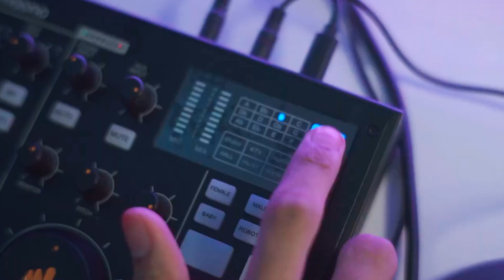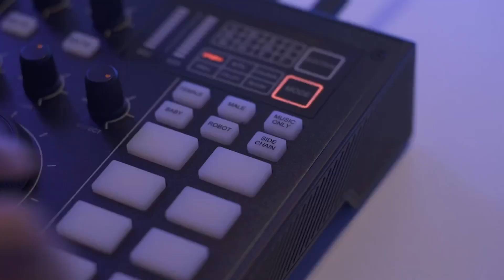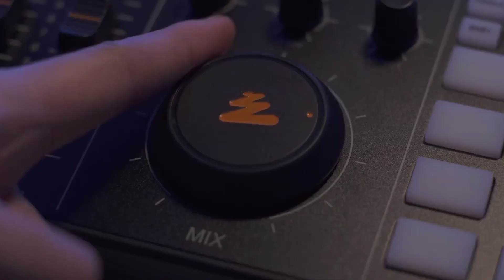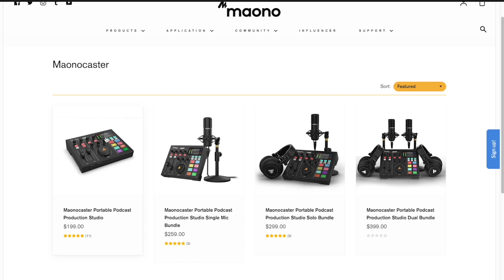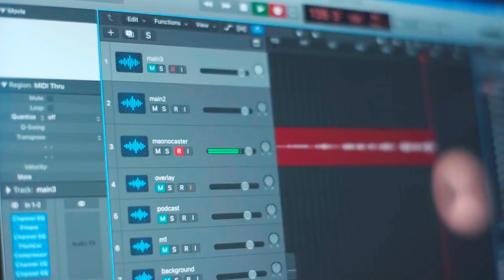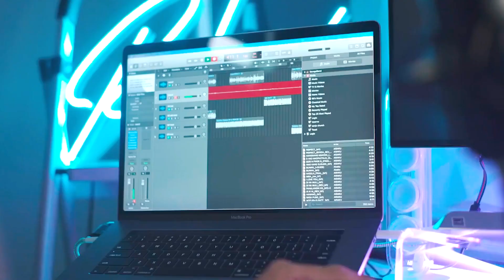สตูดิโอพอดคาสต์แบบพกพา MAONOCASTER AU-AM100 อุปกรณ์มิกซ์เสียง สำหรับงานโปรดักชั่น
คุณสมบัติของ Maonocaster AU-AM100
· อุปกรณ์ปรับแต่งเสียงสำหรับงานโปรดักชันระดับมืออาชีพ
· พกพาใช้งานได้ทุกที่ ใช้งานง่าย ไม่ซับซ้อนยุ่งยาก
· ดัดเสียงให้แหลมขึ้น ทุ้มลง เปลี่ยนเป็นเสียงผู้ชาย เสียงผู้หญิง เสียงเด็ก
· ปรับเสียงร้องหลักและการใช้งานแบบตัดเสียงร้องเหลือเพียงเสียงดนตรี หรือการลดความดังของเสียงดนตรี เพื่อพูดแทรกแบบงานดีเจก็ได้เช่นกัน
· ปรับเสียงให้ Echo, Reverb เพื่อความสนุกและน่าสนใจที่มากขึ้น
· ปรับโทนเสียงให้ตรงคีย์ Autotune เหมาะสำหรับการร้องเพลง หรือ cover สำหรับ Youtube Channal
· เสียงซาวด์เอฟเฟกต์ 4 เสียง เช่น stinger, cheering, clapping, suspense และทำเพิ่มเองได้อีก 3 เสียง หรือ Download จากเว็บไซด์ผู้ผลิตมาใช้งานได้
· รองรับการทำงานกับอุปกรณ์สำหรับเรื่องเสียงทั้งหูฟังเพื่อฟังเสียงได้แบบ Real-time หรือจะต่อเข้ากับไมค์ระดับโปรอีกก็ได้
· ลดเสียงรบกวนระหว่างการทำงาน การบันทึกเสียงได้ด้วยระบบ Denoise
· รองรับการใช้งานกับ audio mixing 4 ช่องทางโดยต่อเข้ากับไมโครโฟน โทรศัพท์ และแหล่งเสียงอื่น ๆ เพื่อการออกแบบและจัดการกับเสียงได้อย่างหลากหลาย พร้อมการควบคุมระดับเสียงเพื่อลดการทำงาน post-production และการ editing ได้เป็นอย่างดี
· แบตเตอรี่ในตัว 5000mah ใช้งานได้นานต่อเนื่องถึง 8 ชั่วโมง จึงช่วยให้การไลฟ์สด หรืองาน podcasting ทำได้อย่างต่อเนื่อง

MAONOCASTER AU-AM100 ประกันศูนย์ไทย